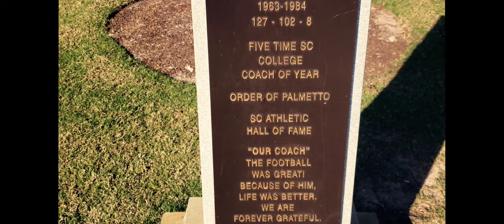Coach Cally Gault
Coach Gault at Lon's Field, Narrated by Charley Britt